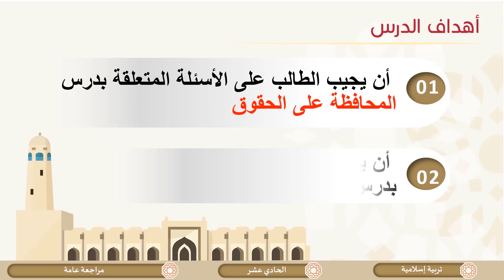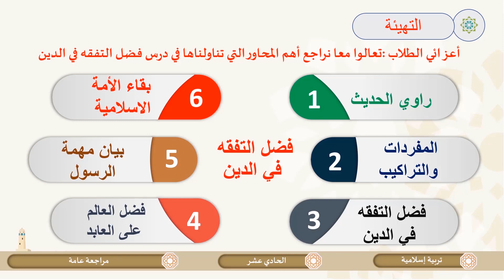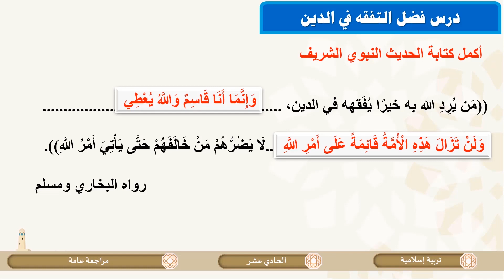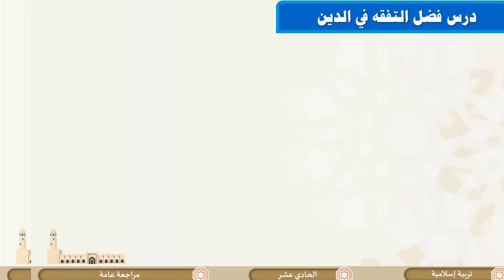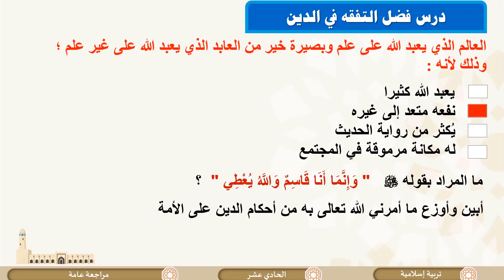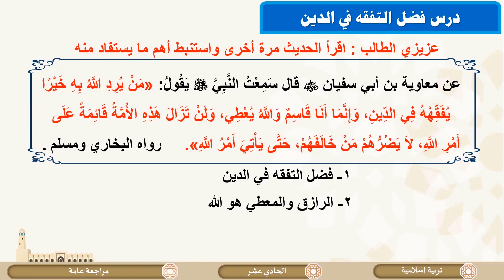الصف الحادي عشر المسار الأدبي التربية الإسلامية مراجعة القران الكريم الحديث الشريف